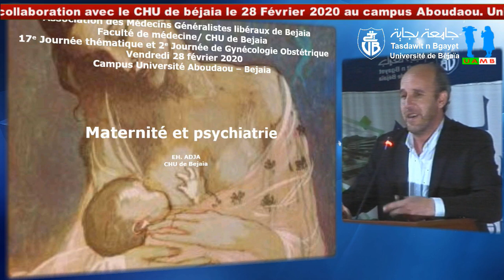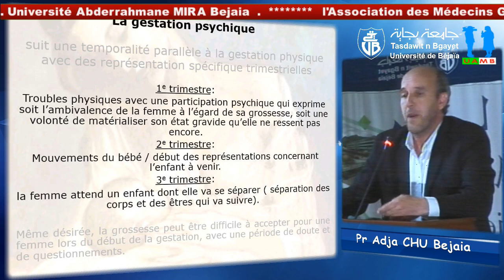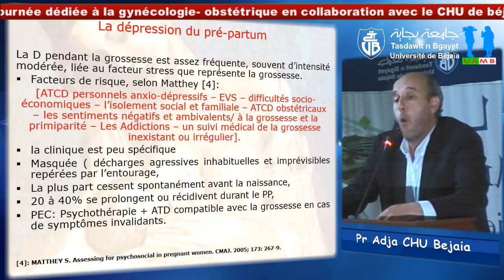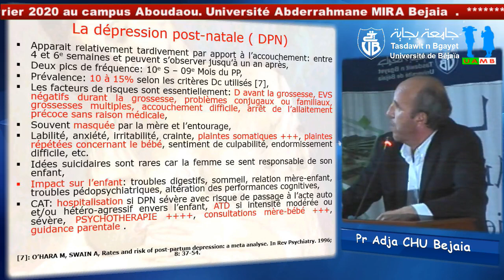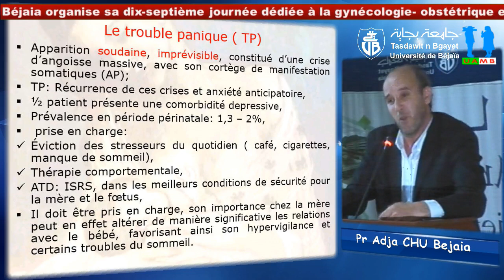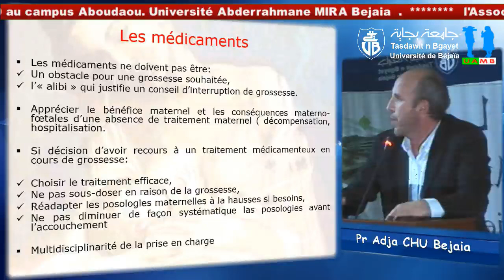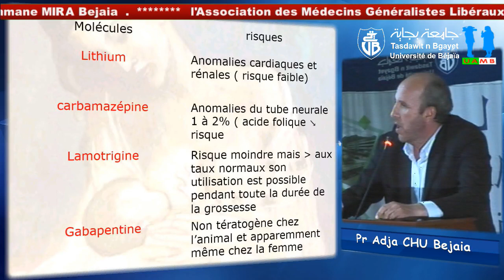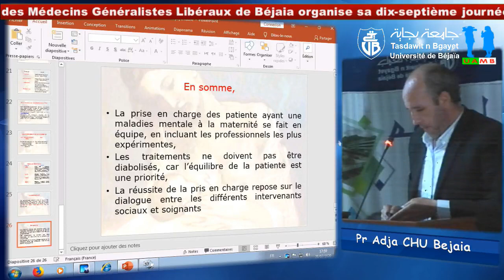Maternité et psychiatrie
Communication animée par le Pr. ADJA - CHU de Bejaia
Association des Médecins Généralistes Libéraux de Béjaia (AMGLB), CHU de Bejaia, Faculté de médecine, Université de Abderrahmane MIRA-Bejaia
Date: Vendredi 28 février 2020